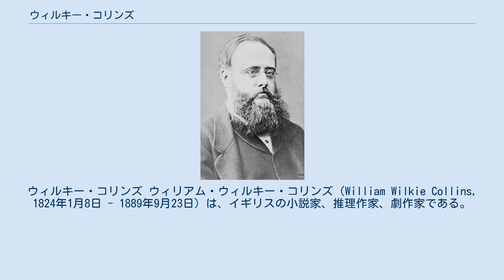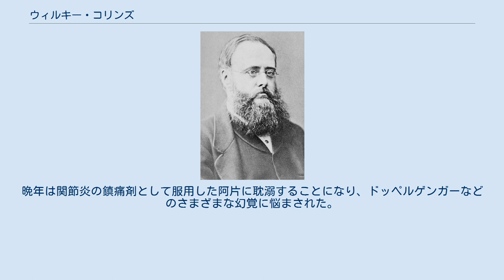ウィルキー・コリンズ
ウィルキー・コリンズ ウィリアム・ウィルキー・コリンズ（William Wilkie Collins, 1824年1月8日 - 1889年9月23日）は、イギリスの小説家、推理作家、劇作家である。
ヴィクトリア朝の人気作家であり、初期の長編推理小説作家として重要である。
 代表作に『白衣の女』（1860年、発表と同時に一大ブームを巻き起こした）、『月長石』（1868年）などがある。
 1824年に高名な風景画家ウィリアム・コリンズの長男としてロンドンで生まれる。
ロンドンの私立学校で数年を過ごした後、家族と共にイタリアへ移住する。
17歳で紅茶商へ見習いに入るが、法学へ転向する。
その後、父の宗教的な几帳面さや保守的な考えに反対し、文筆家として生きることを志す。
処女作は1848年に出版された父ウィリアムの回想録である。
その後、一時は画家を目指したこともあったが、処女小説『アントニア』を発表してからは本格的に作家としての道を歩み始めた。
1851年に友人の紹介でチャールズ・ディケンズと知り合い、共に旅行などしつつ親交を深め、ディケンズの出版する雑誌『暮らしの言葉』などに定期的に寄稿した。
ディケンズは後にコリンズの劇にも出演している。
 1860年の『白衣の女』は記録的な大ヒットとなった。
書店には購入を求める人々が列をなし、時の蔵相グラッドストーンがその続きを読みたいがために知人とのオペラ鑑賞をすっぽかしたほどである。
さらに1868年に発表された『月長石』は最初期の長編推理小説として名高く、T・S・エリオットにより「最初の最大にして最良の推理小説」と絶賛された。
 生涯結婚はせず、さまざまな浮き名を流した。
キャロライン・グレーブスという女性とは家を建てて同居し、彼女の連れ子を育てた。
また、マーサ・ルッドの私生児も援助して当時の社交界からは追放された。
晩年は関節炎の鎮痛剤として服用した阿片に耽溺することになり、ドッペルゲンガーなどのさまざまな幻覚に悩まされた。
幻覚で見た奇妙な人物は、晩年の作品にも登場している。
晩年は時流にも取り残され、不遇であった。